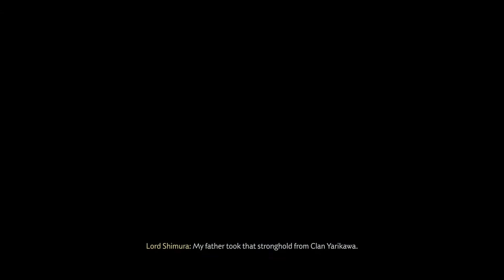GHOST OF TSUSHIMA Walkthrough Gameplay Part 15 - A Message In Fire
In this Ghost of Tsushima Walkthrough i will go through the full game. In this episode we do the Missions A Message In Fire and The Fool. We travel to Umugi Cove to find the Pirate Goro.

Ghost of Tsushima Gameplay :

Ghost of Tsushima is an action-adventure stealth game played from a third-person perspective. It features a large open world without any waypoints and can be explored without guidance. Players can quickly travel to different parts of the game's world by riding a horse.

Ghost of Tsushima Story :

In the year 1274, a Mongolian invasion fleet led by Khotun Khan lands on the Japanese island of Tsushima. Jin joins with the rest of the island's local samurai, led by his uncle Lord Shimura, in an attempt to repel the invasion. However, the battle ends in disaster, with the entire samurai army killed, Lord Shimura captured, and Jin grievously wounded and left for dead.

This is only playable on Playstation 4.